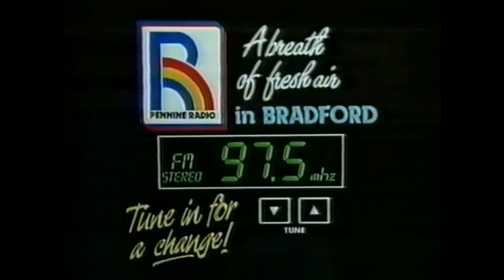Pennine Radio TV Commercial 1986